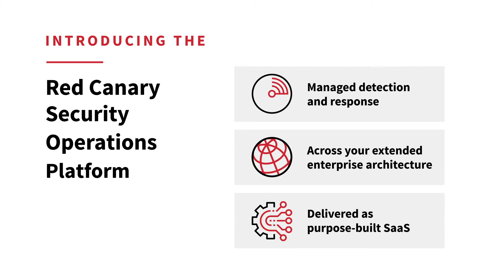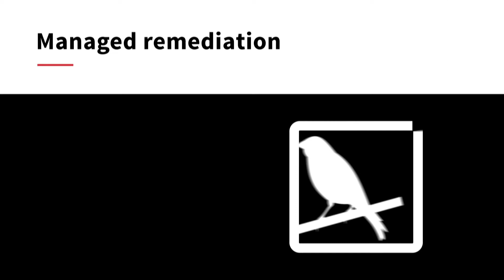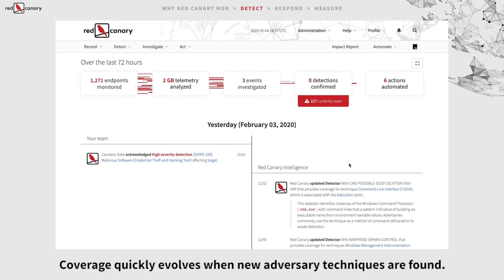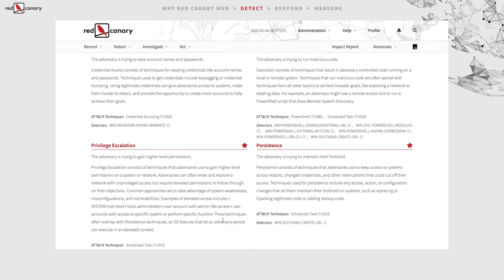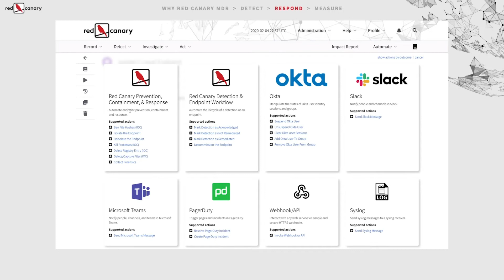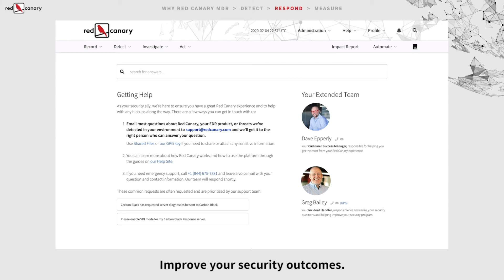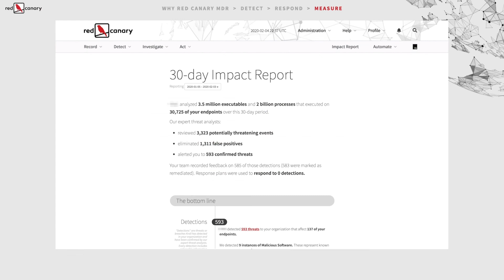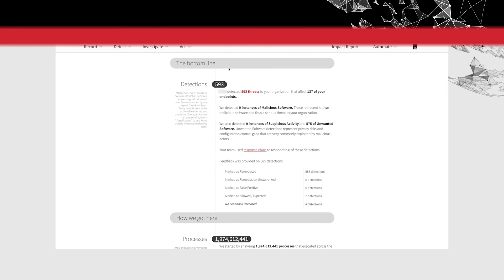Introducing the Red Canary Security Operations Platform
This introduction to the Red Canary Security Operations Platform gives you a step by step walkthrough on how Red Canary empowers your modern security operations center.

Gain superior threat detection and hunting and response capabilities—all driven by human expert analysis and guidance—across endpoints, cloud deployments, and network devices, to significantly improve threat coverage, reduce dwell time, and eliminate alert fatigue.

As your security ally, Red Canary enables your team to focus on the highest priority security issues impacting your business. By removing your need to build and manage a threat detection operation, we help you focus on running your business securely and successfully. Our Security Operations Platform delivers threat detection, hunting, and response—driven by human expert analysis and guidance—applied across your endpoints, cloud, and network security.

RedCanary | CyberSecurity | InformationSecurity | Managed Detection and Response | Threat Research | Detection Engineers | Response Engineers | SecOps as a Service | SOC Augmentation